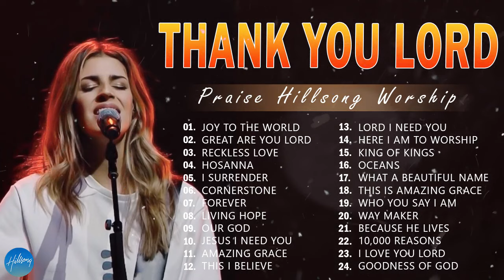Special Hillsong Worship Songs Playlist 2024 🙏 Top 60 Nonstop Praise and Worship Songs Of All Time